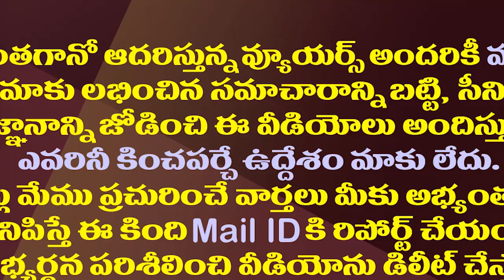ప్రెస్ మీట్ లో కొడాలి నాని డాన్స్..ఎందుకో మీరే చూడండి| Kodali Nani Satires on TDP Cheer Boys